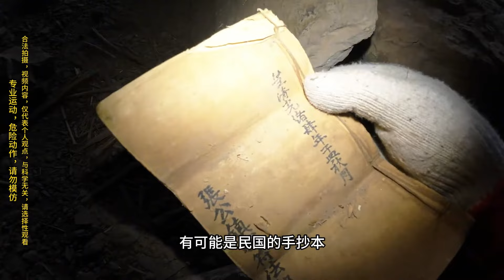【陝西古寨】探秘陝西從未有人進入的古寨，在裡面發現了神秘地道和古書，接下來的一幕卻讓人冷汗直流？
《戶外小蚱蜢》
實拍古洞探險，古蹟探秘！
帶你領略不一樣的風景！
謝謝支持一如既往的支持！
歡迎大家在評論區給我留言！